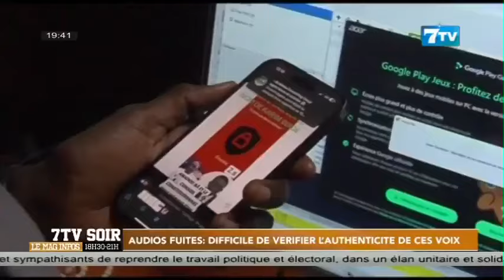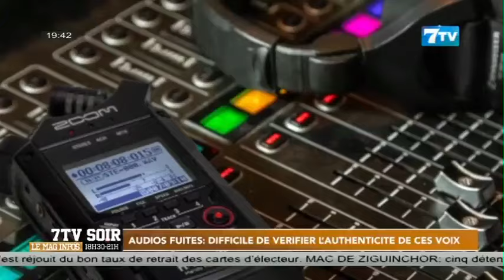Audio fuités: Difficile de vérifier l’authenticité de ces voix